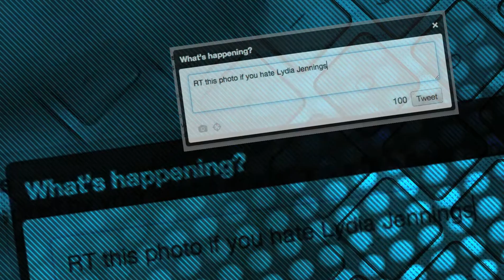Neon Youth Theatre: Virtually Yours - Trailer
Zest Theatre presents a Neon Youth Theatre production

VIRTUALLY YOURS

A group of teenagers crave love and friendship. Fortunately Friendspace is there to help them out. Friendspace let's you virtually connect with all the people in your life and share what's going on with you.

But when that virtual world makes things complicated they discover that life in the real world brings them everything they've been searching for.

After the sell-out success of last year's 'Wear What You Will', Neon is back with their fourth original production. 'Virtually Yours' is bittersweet musical comedy about growing up and the search for identity and acceptance.

Lincoln Performing Arts Centre
Thursday 19th -- Saturday 21st April 2012 @ 7.30pm
ALL TICKETS FREE!
£1 booking fee per ticket for online and telephone bookings
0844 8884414